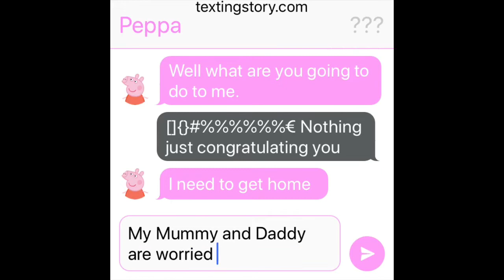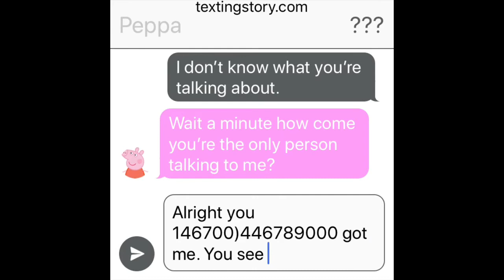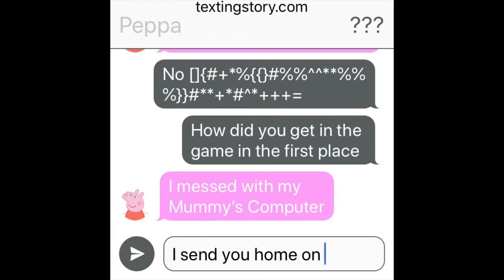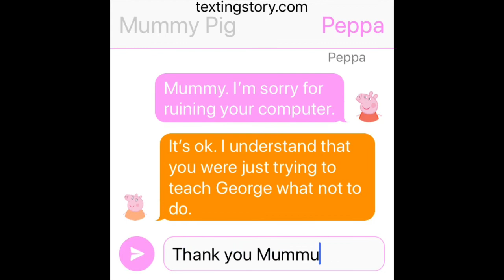Peppa Pig In Baldi’s Basics Part 6